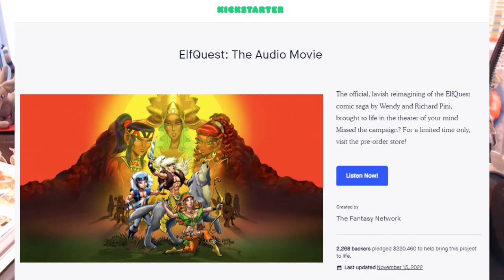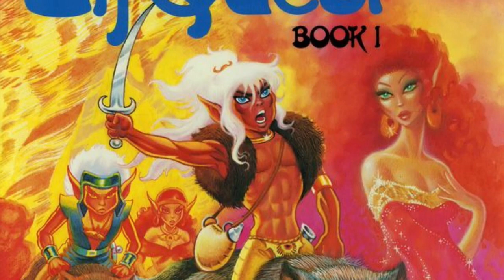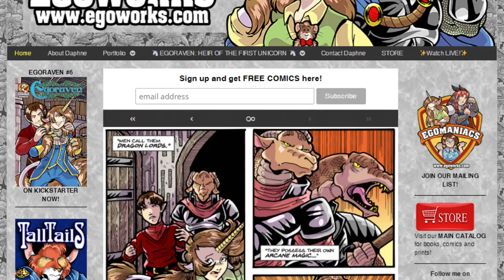The Comic that CHANGED MY LIFE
How can a comic book change a person's life? When it becomes the creative foundation for EVERYTHING. Join me as I talk about how ELFQUEST became one of the comics that put me on the path of indie comic publishing. It's not an exaggeration if it's true.

Produced with Streamyard / OBS
Camera: Logitech Webcam C922x, C920
Microphone: Blue Snowball iCE / Blue Yeti